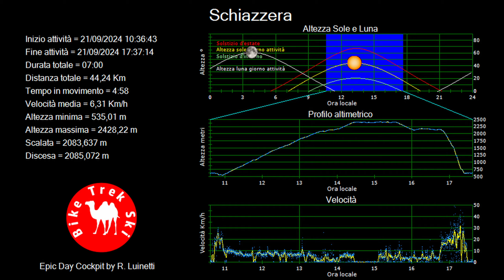Schiazzera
Salita a Schiazzera in eMTB da Grosotto